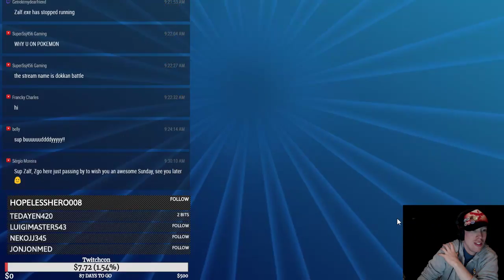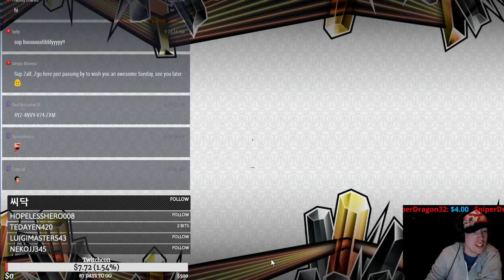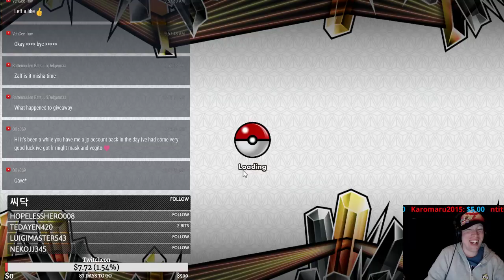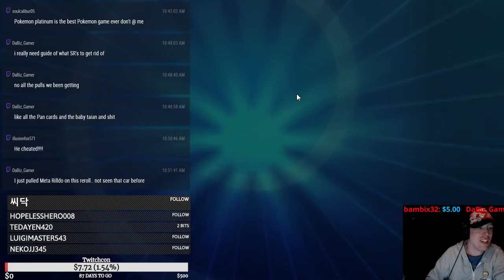Pokemon OTCG Best Meta Deck!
Shatter that like button if you enjoyed the video/live stream!
Want to be part of the Zarmy?
We are growing strong everyday!